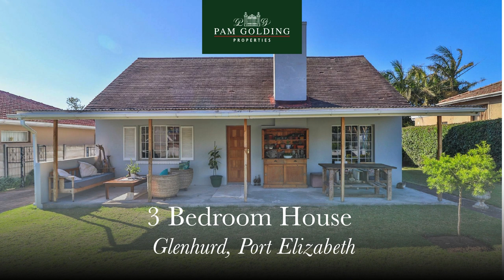3 bedroom house for sale in Glenhurd | Pam Golding Properties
Charming Home with Modern Potential and Terrific Positioning
Welcome to this delightful Glenhurd residence, brimming with character and potential. It offers an exquisite blend of historical charm and modern possibilities, with a steep pitched roof, beautiful wooden floors and a gorgeous garden flat. The inviting living room is anchored by a lovely, full length front veranda, creating a cozy atmosphere and serving as a central focal point. Inside are the dining room and lounge with classic parquet wooden flooring and perfect for both relaxed family living and entertaining. The kitchen is steeped in old school charm, with rustic shelving and a new pantry that offers ample storage space. Both bedrooms are generously proportioned and designed for privacy, comfort and tranquillity. Ideal for guests or to rent out, the cottage comprises one bedroom with an en suite bathroom and is separate from the house. The garden is huge, with loads of space to extend or for further landscaping, and with a carport at the end of the long driveway. A delight in its current form, the property can also be used as a canvas to blend historic charm with modern living. Add its close proximity to the Grey, Collegiate, Herbert Herd & Clarendon schools, Linkside and Mill Park, and all imaginable amenities, and you have a treasure. Viewing is by appointment.